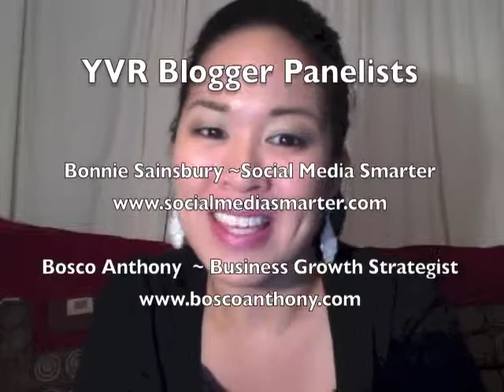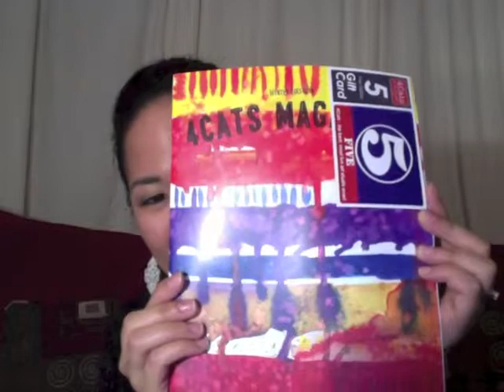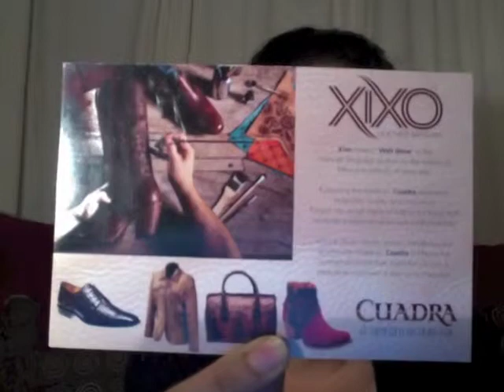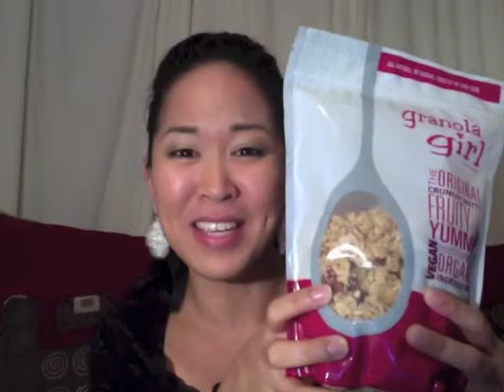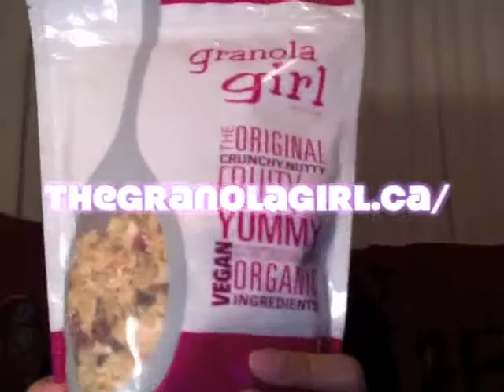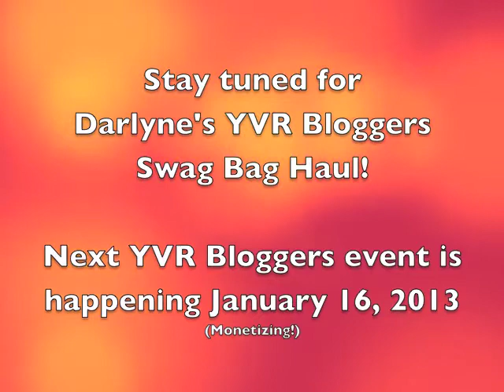YVR Bloggers- Using Social Media & SEO | Dec 11 2013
My extended video blog of my experience at the 2nd YVR Bloggers Event.
Informative, enlightening & fun!

Christine Nielson ~ Ms. Pixel

BLOG REVIEWS TO COME:
Tobo Toys - Eco-friendly, sustainable children's toys